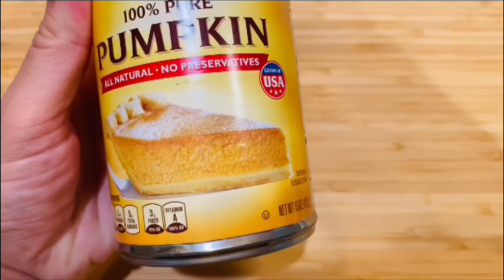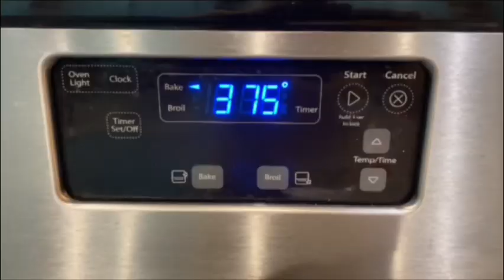Everybody wants this recipe!Traditional American pumpkin roll.Delicious dessert.Тыквенный рулет.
Baking dish 10*15 inches.

Ingredients.

For the cake:
3/4 cup all purpose flour
1/2 teaspoon baking powder
1/2 teaspoon baking soda
1/2 teaspoon ground cinnamon
1/2 teaspoon ground cloves
1/2 teaspoon dry ground ginger
1/4 teaspoon salt.

2/3 cup granulated sugar
3 eggs beat together until thickened. Then add:
2/3 cup canned pure pumpkin
1 tsp vanilla extract

For the filling:
8 ounces cream cheese, at room temperature
6 tablespoons unsalted butter, at room temperature
2/3 cup powdered sugar
1 teaspoon vanilla extract

Bake cake in oven at 375 F . Then cool and add filling. See details in video above.

Ссылка на главную страницу моего канала со всеми видео здесь: ❤️🌞🦋🧚‍♀️

Разогреть духовку до 190 по Цельсию или 375 по Фаренгейту.

Ингредиенты для теста:

3/4 стакана муки
По 1/2 чайной ложки каждого нижеперечисленного ингредиента:
Разрыхлитель
Сода
Молотая корица
Молотая гвоздика
Сухой молотый имбирь (необязательно)
1 /4 чайной ложки соли

3/4 стакана сахарного песка
3 яйца= гоголь-моголь.
Затем добавить
2/3 стакана пюре тыквы.
И 1 ч.л. Ванили.

Для крема:
3/4 стакана сахарной пудры
1 чайная ложка жидкой или сухой ванили( без верха )
80 грамм несолёного сливочного масла , размягченного при комнатной температуре
8 унций или 226 грамм Крим чиза или сливочного творожного сыра комнатной температуры.